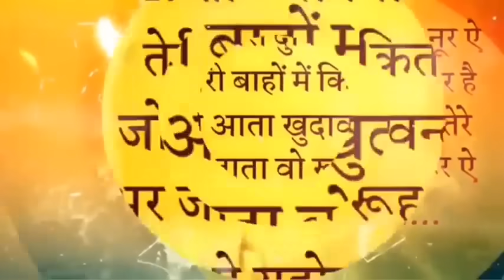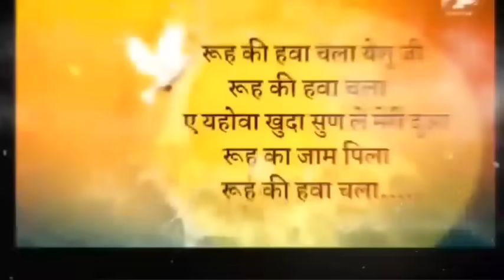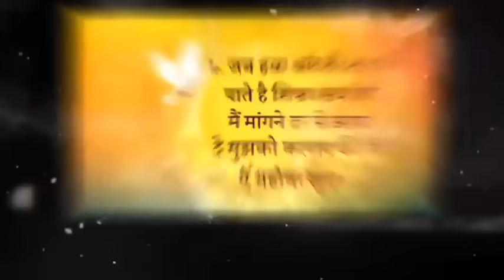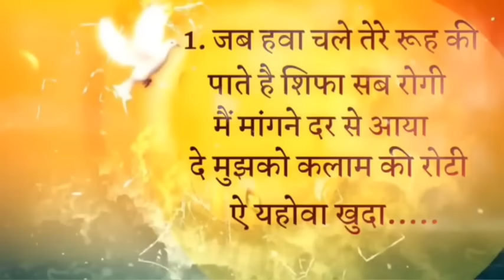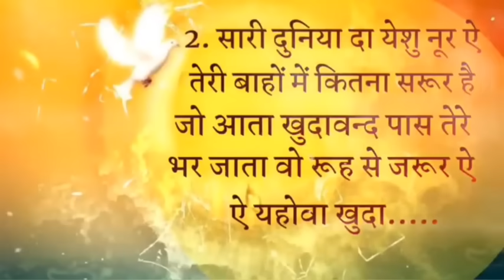रूह की हवा चला यीशु जी||Lyrical Video